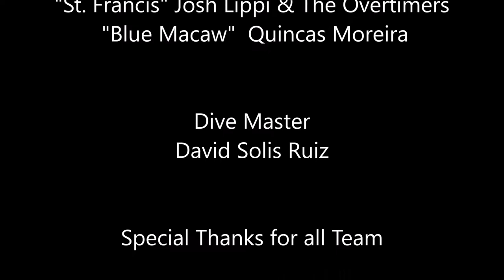Night diving in Tossa de Mar, Buceo en Tossa